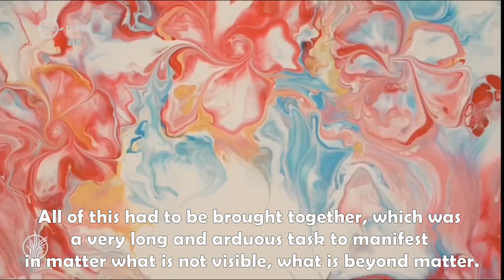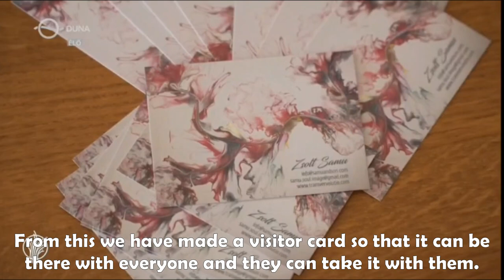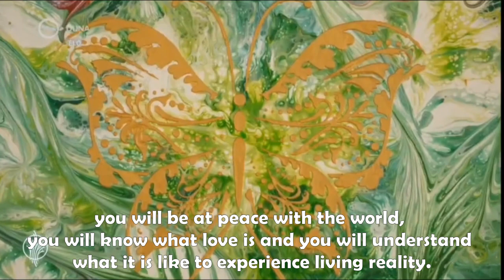The real values of life in Hungarian Television Duna TV (8. samadhi)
Living art paintings exhibition in Tatabánya, Hungary (Tulipános Ház, 7 Népház street)
The exhibition is free to visit from 25 March to 25th May, Wednesdays to Sundays from 10 am to 6 pm.
All interested are welcome. The paintings in the exhibition may be ordered. Come and see a miracle with soul!